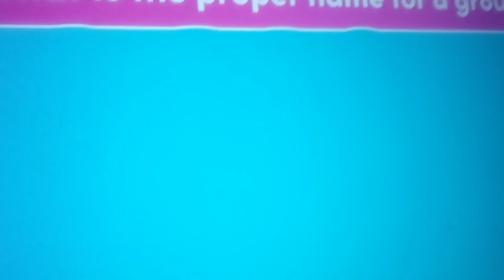Cat enjoying ice cream cone